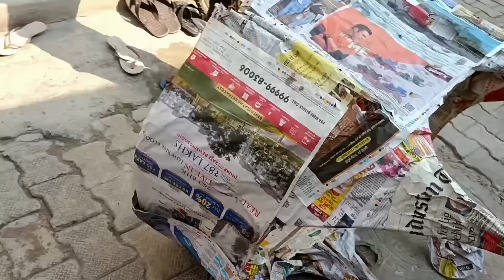Ravan Dahan 2023 😱 | रावण का किया अंत | happy dashara 2023 | Full Enjoy With Friends ❤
Haw To Make Ravan 2023 😱 | finally pura Ravan complete ho gaya | Ravan Making 2023 🤩 | Ravan 2023

Delhi biggest Ravan 2023 😱 | चार्ट पेपर चिपका दिया | Makin Ravan 2023 | finally completed my Ravan

How To Make Ravan 2023 😱 | रावण को न्यूज़पेपर से ढक दिया | Ravan Making 2023 | Ravan 2023

Making Ravan With Newspaper 😱 | Ravan Making 2023 | finally pet  complete ho gaya | ravan 2023

How To make ravan 2023 😱 | रावण कैसे बनाएं 😊 | 40 feet big ravan 🤯 | making ravan 2023 | big Ravan

Delhi biggest Ravan 2023 😱 | रावण कैसे बनता है | 40 Feet ka Ravan | Ravan Making 2023 | Big Ravan 🤯

(Part-3) Ravan Making 2023 Delhi 😱 | आओ देख रावण कैसे बनता है | Finally Pet Complete Ho Gaya | 🤯

Title: Ravan Making 2023 Delhi | How To Make Ravan At Home | Best Ravan Making With Bamboo | Making Ravan

Description:

Get ready to ignite your creative spark with our step-by-step guide on "Ravan Making 2023 Delhi"!

In this exciting video, we take you on a mesmerizing journey through the heart of Delhi to witness the incredible art of crafting Ravan from scratch. Whether you're a seasoned artist or a curious beginner, this tutorial is sure

to inspire you to create your very own awe-inspiring Ravan effigy.

Discover the secrets of Ravan making using eco-friendly bamboo and other easily available materials. Our expert artisans share their time-tested techniques and insider tips to help you master the art of Ravan making like never before.

Here's what you can expect:

*Detailed step-by-step instructions Essential materials and tools

*Creative design ideas Tips for a stunning finish

Safety precautions

A glimpse into the rich cultural traditions of Delhi

Join us on this artistic adventure and bring the spirit of Dussehra to life in your own home. Whether you're preparing for a local Ravan Dahan event or simply want to immerse yourself in the world of art and culture, this video is your ultimate guide.

Let's make this Dussehra unforgettable with your very own homemade Ravan masterpiece!